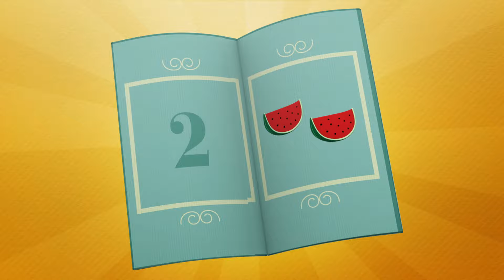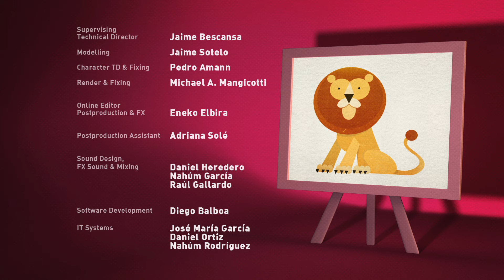🎓 Escuela Pocoyó - Aprende Lleno y Vacío | Caricaturas y dibujos animados educativos para niños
🆕💥 NUEVA SERIE EDUCATIVA DE POCOYÓ 💥🆕

▶️ En este vídeo educativo vamos a aprender los conceptos lleno y vacío.

✅ Con esta serie aprenderemos miles de cosas divertidas, desde los colores 🔵🔻🟨 hasta las partes del cuerpo🤚🦶👄 o incluso a gestionar sentimientos. 😂😢😠
¡Aprende riendo con las mejores caricaturas educativas para niños en español! 💙